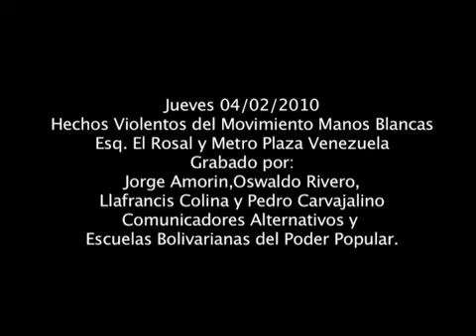Estudiantes opositores atacan a Policía Metropolitana en Chacaìto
Este 4 de febrero de 2010, estudiantes de la oposición fascista atacaron con viiolencia y objetos contundentes a efectivos de la Policía metropolitana, hiriendo a uno.  El autor de la agresión puede identificarse con este video.  Estas agresiones han sido ocultadas por Globovisión, que se ha limitado a atacar al gobierno acusándolo de represión por usar un camión antimotines, que echa agua, contra los estudiantes. El video permite identificar a uno de los presuntos agresores. Imágenes Por Ávila TV, la Escuela Bolivariana del Poder Popular y trabajadores del Ministerio de la Cultura: Oscar Rivero "Cabeza e Mango", Janfrancis Colina, Pedro Carvajalino, Jorge Amorín, Magali García, otros.